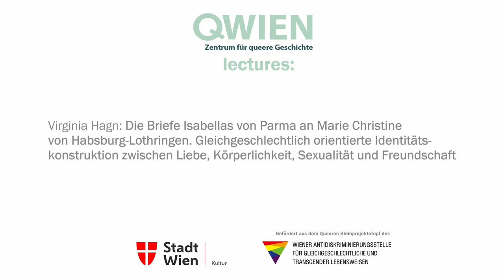QWIEN lecture: Virginia Hagn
Die Briefe Isabellas von Parma an Marie Christine von Habsburg-Lothringen. Gleichgeschlechtlich orientierte Identitätskonstruktion zwischen Liebe, Körperlichkeit, Sexualität und Freundschaft

Die Briefe Isabellas an Marie Christine geben Einblick in die Beziehung der beiden Frauen, der Vortrag setzt sie in den Kontext von Konzepten der Liebe, Freundschaft, Sexualität und Körperlichkeit im 18. Jahrhundert.

Virginia Hagn, BA BA,: Studium der Geschichtswissenschaften mit Schwerpunkt auf Geschlechter- und Sexualitätsgeschichte an der Universität Wien; Studium Public Management an der FH Campus Wien.